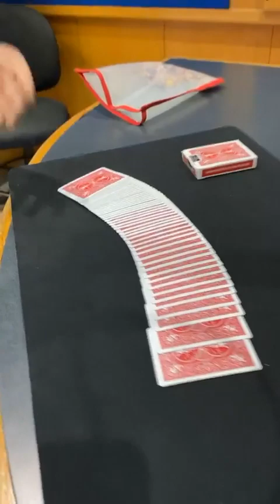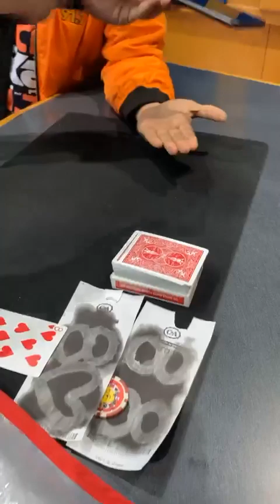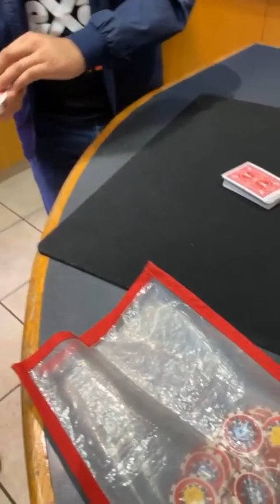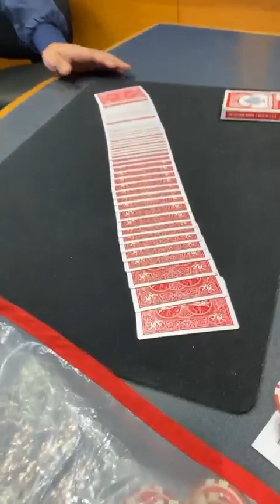¡Un acto de magia que no te podrás perder!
El día de hoy iniciamos con Alex Guerez🎉 ¿Listos? 👀